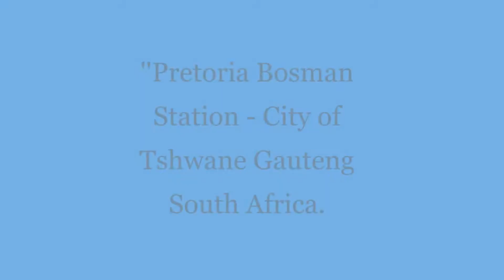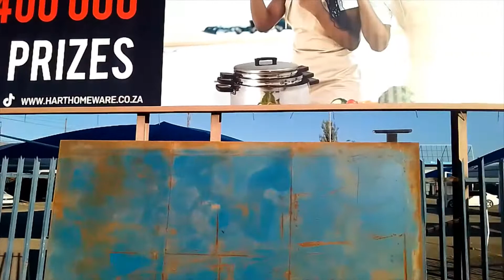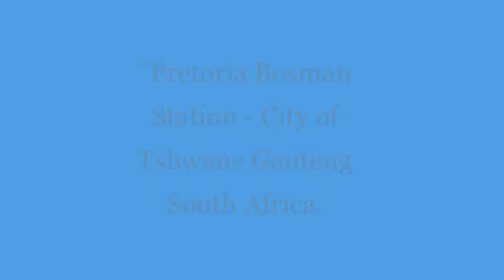Pretoria Bosman Station - City of Tshwane Gauteng South Africa